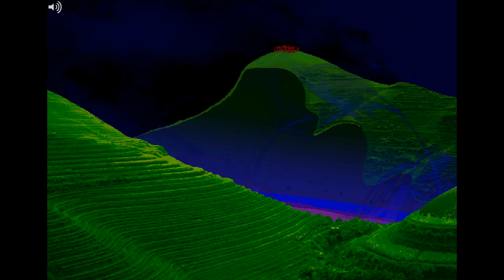HSE: Jake English, Pt. 3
Hey gamers,

This time we consider the tensions and conflicts that formed the foundation for Dirk Strider and Jake English's relationship. Lots of talking about AR/The Auto-Responder/Lil Hal. Jeez, these two are such a mess. Why do they even bother? Next time, we consider the answer.

Til then, Keep rising!

This video was edited by Joyfulldreams, and she knocked it out of the park once again!